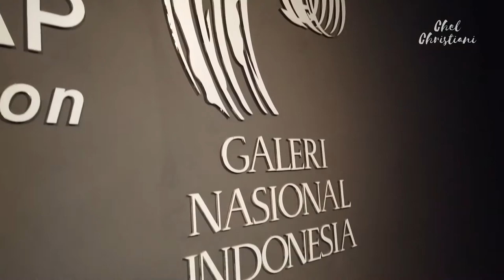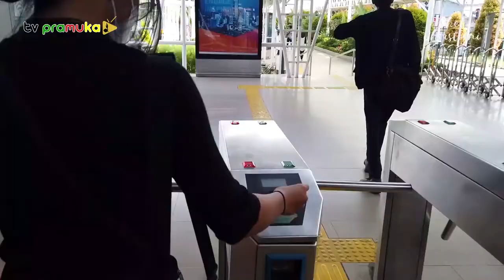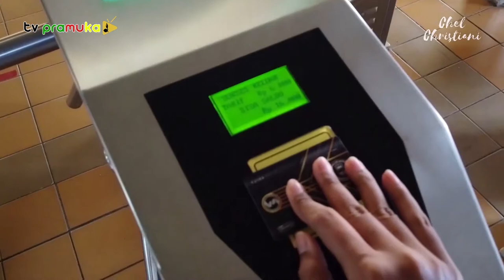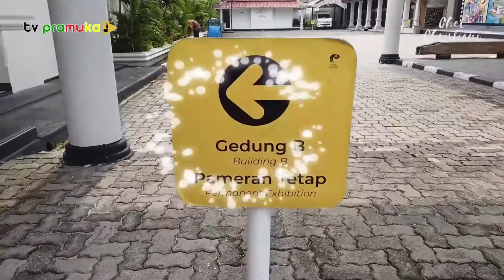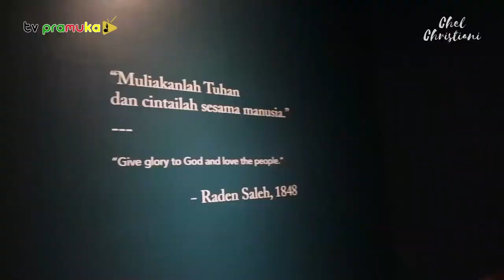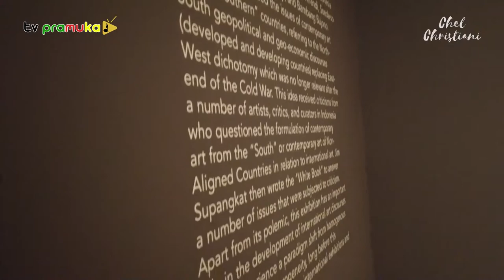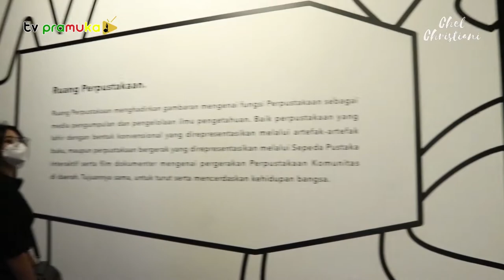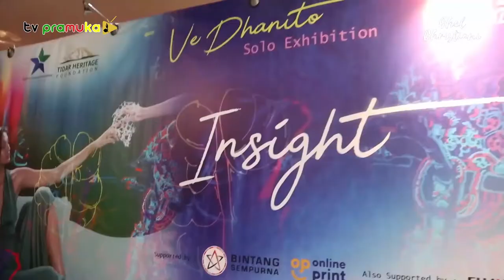[Pramukatainment] Hasil Kerja Magang Tv Pramuka | Chelsea Kristiani | A Day With Me